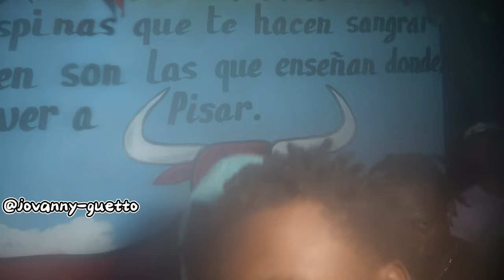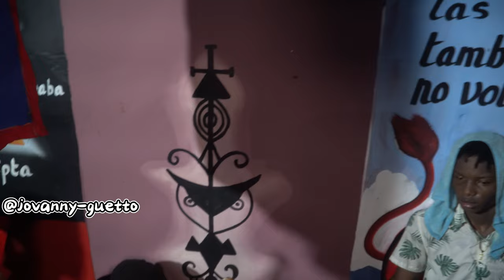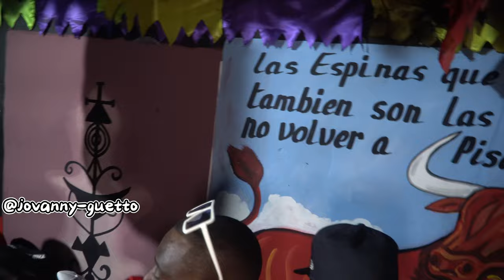HISTÓRICO BAJO AGUA,PRIYE DE WAWA 2023.🛜🌧️☔️🙏🌶️🔥